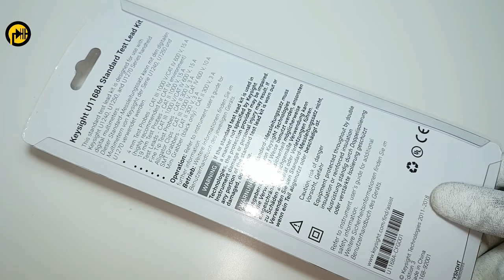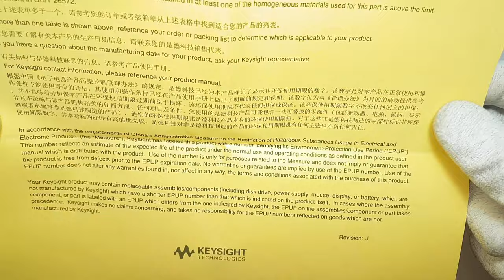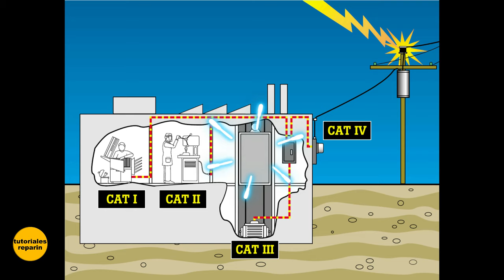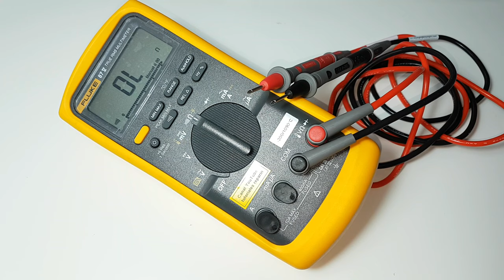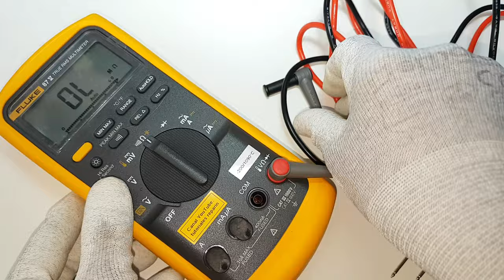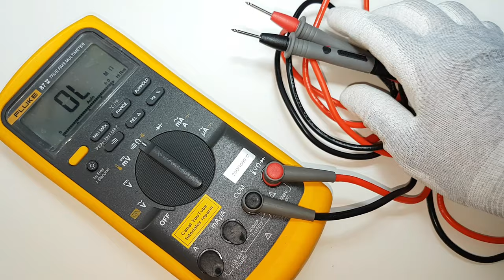🔴 Kit Sondas de Prueba Keysinght U1168A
🔴 Test Leas Kit Keysinght U1168A 😱
📑 Correo Business 💵 (Solo para Review Unboxing) 📦

➡️ Cleque Kit de Prueba 👇:

➡️ Kaiweets KE05 Cables multímetro 👇:

➡️ ANENG Puntas SMD 👇:

➡️ Multímetro Calidad - Precio 👇: